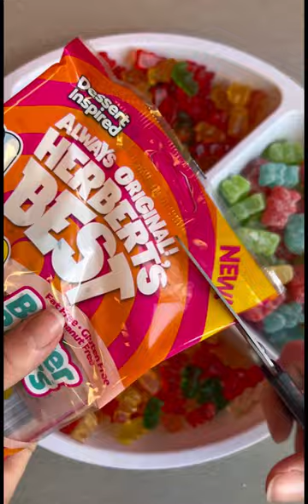ASMR SATISFYING PLATTER COMPILATION | NO TALKING, SATISFYING SOUNDS, SMOOTH CANDY POURS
Compilation of 5 Candy Platters:
0:00 4th of July Platter
0:32 Gummy Bear Platter
0:50 Inside Out Platter
1:09 Airheads Platter
1:29 Coffee Platter